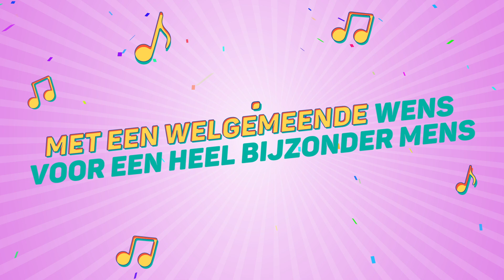Lillie, Dit Is Je Verjaardag